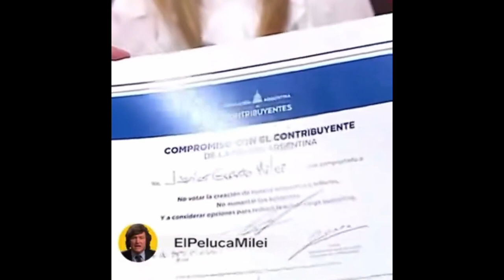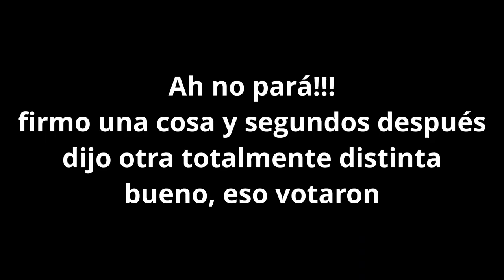Milei propone un nuevo impuesto sin cortarse un brazo ¿le tirarán piedras?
Los salarios de más de $ 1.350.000 en bruto pagarían el impuesto a los ingresos. Se actualizará por el Índice de Precios al Consumidor.

El Poder Ejecutivo enviará al Congreso un proyecto de ley de impuesto a los ingresos personales con el que buscará reemplazar a Ganancias.

Los salarios de más de $ 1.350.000 en bruto pagarían el impuesto. Se actualizará por escalas trimestralmente por el Indice de Precios al Consumidor, y se delega al Poder Ejecutivo las facultades para modificar los montos de las escalas.

En septiembre del año pasado, el entonces ministro Sergio Massa impulsó un proyecto para modificar la Ley del Impuesto a las Ganancias que consistió, entre otras cuestiones, en eliminar la cuarta categoría. Por lo tanto, eximió del pago a unos 700.000 empleados en relación de dependencia.

Este proyecto fue aprobado por 135 a 103 votos en Diputados y contó, entre otros, con el apoyo de los diputados de La Libertad Avanza: el propio Javier Milei y su compañera de fórmula presidencial, Victoria Villarruel. Luego, en el Senado, fue aprobado por la mayoría del por entonces oficialismo en el Senado.

Una vez que asumió la presidencia Milei, varias provincias pidieron coparticipar conocido como el impuesto al cheque porque habían perdido ingresos por la modificación que en ese momento habían apoyado.

En diciembre, ocho gobernadores peronistas destacaron la necesidad de buscar “herramientas de compensación” para las arcas provinciales frente a la fuerte devaluación del peso y la “pérdida de recursos coparticipables”. De todos modos, consideraron que “la reversión del Impuesto a las Ganancias no sería el camino adecuado”, sino la coparticipación “de un 70%” del impuesto al cheque.

Así lo manifestaron en un documento difundido por redes sociales y firmado por los mandatarios Axel Kicillof (Buenos Aires), Sergio Ziliotto (La Pampa), Raúl Jalil (Catamarca), Osvaldo Jaldo (Tucumán), Gildo Insfrán (Formosa), Ricardo Quintela (La Rioja), Gustavo Melella (Tierra del Fuego) y Gerardo Zamora (Santiago del Estero).

El pronunciamiento se realizó luego de una reunión de gobernadores con el presidente Milei, el ministro del Interior, Guillermo Francos, y otras autoridades nacionales.

La respuesta no se hizo esperar y el jefe del Estado afirmó que “de ninguna manera” se va a “coparticipar el impuesto al cheque”. “Ir para atrás con Ganancias es la solución que permite que las provincias puedan reencauzar sus cuentas”, dijo Milei luego en una entrevista que brindó a Radio Rivadavia.

Cuando Milei era candidato, se comprometió públicamente en televisión a no votar ningún nuevo impuesto ni a subir los existentes, además de firmar el compromiso y asegurar que se cortaba un brazo antes que subir un impuesto, pidió a los argentinos que si no cumplía le tiren piedras, al final Milei era todo una mentira mediática que supo engañar a millones de argentinos.